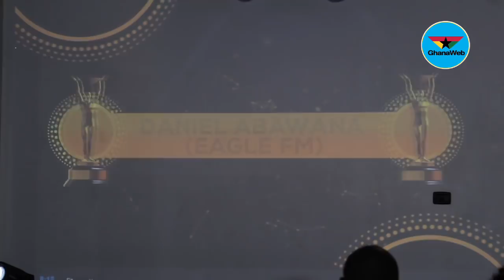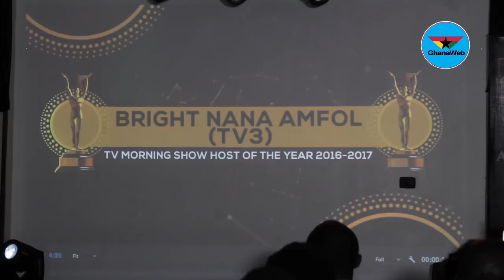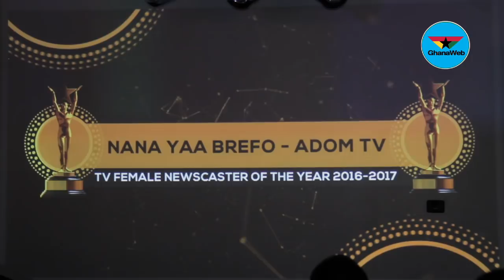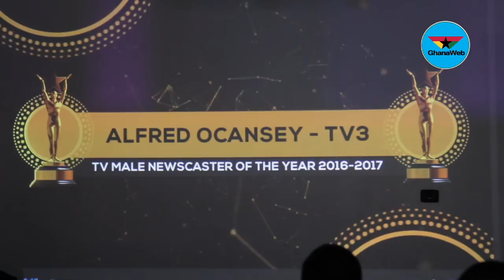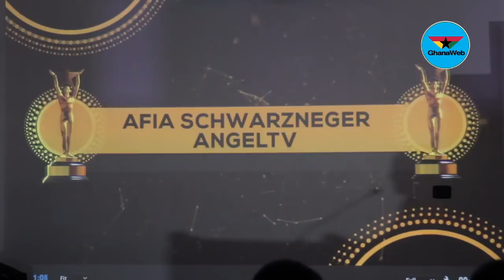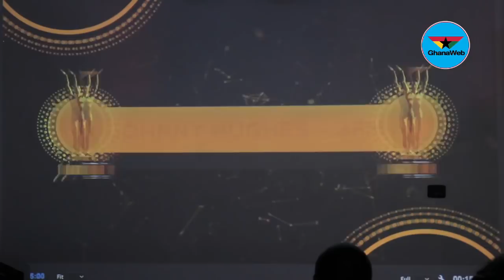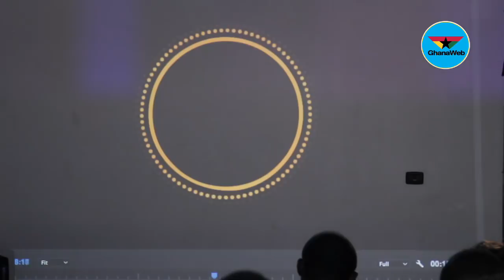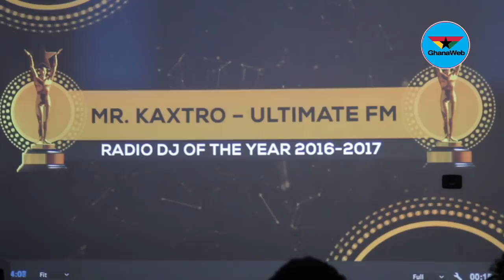Nominees for 2017 Adonko RTP Awards unveiled